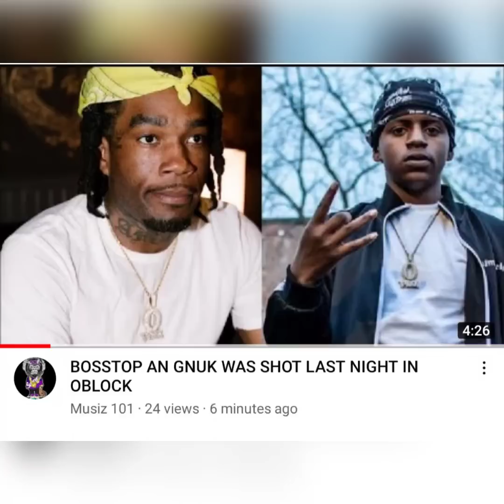BOSSTOP WAS BACKDOORED BY HIS HOMIES ACCORDING TO HIS BROTHER